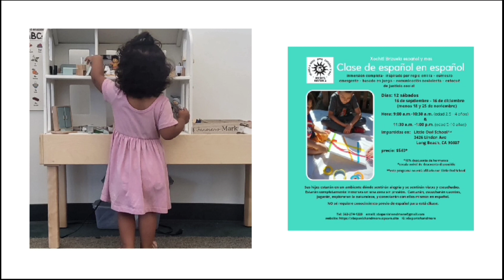clases de español ingles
Spanish class